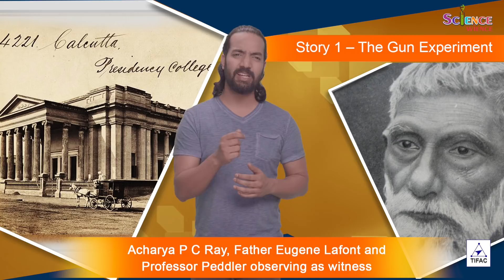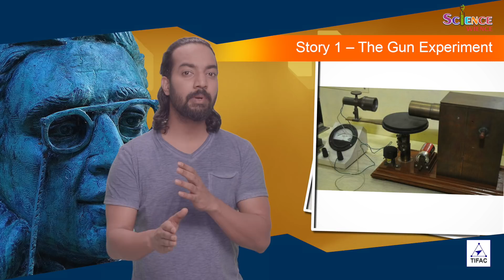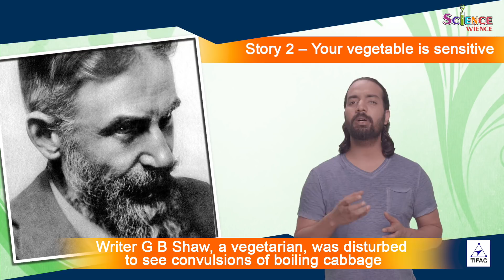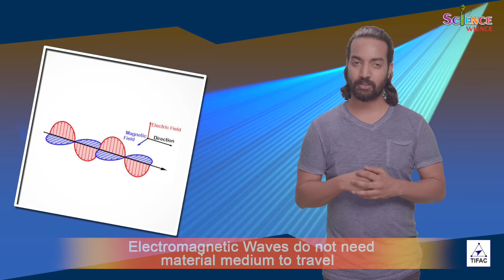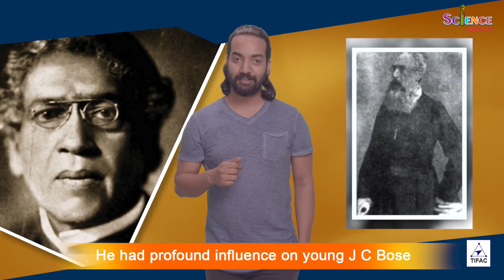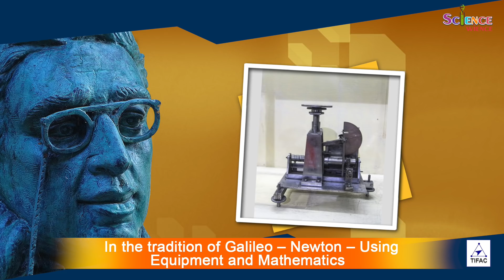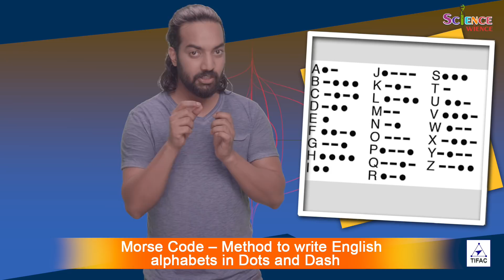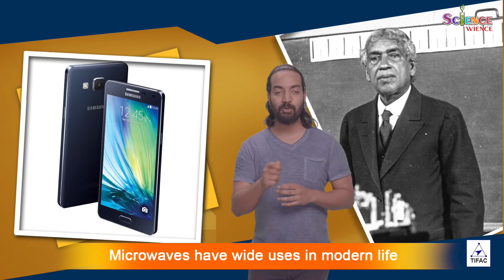Acharya Jagdish Chandra Basu - India's First Modern Scientist - in Hindi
Acharya J C Bose commenced modern experimental science in India. On his 159th anniversary, we bring forth his story in a brief compilation.